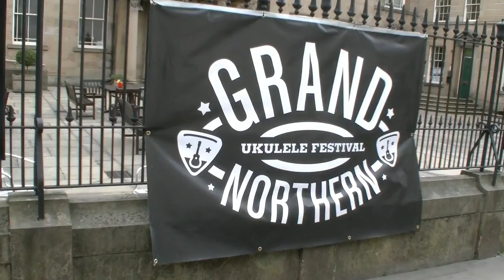Mike Warren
The Grand Northern Ukulele Festival
2015
Huddersfield